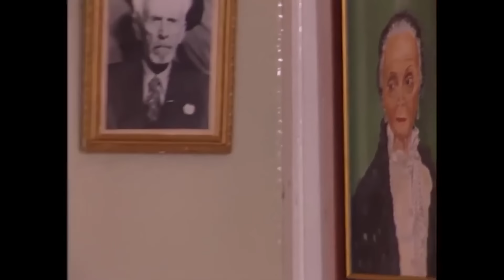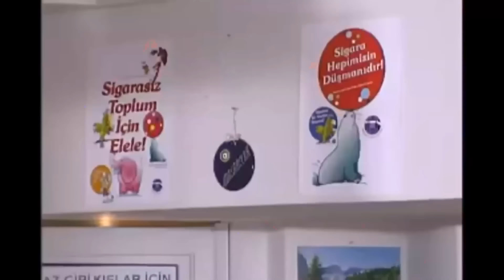Bizimkiler Özel Bölüm 48 | Tek Parça